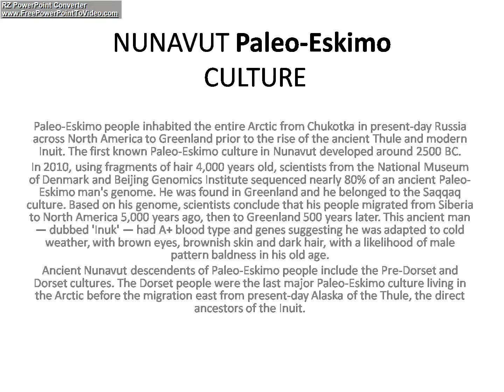NUNAVUT 3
Paleo-Eskimo people inhabited the entire Arctic from Chukotka in present-day Russia across North America to Greenland prior to the rise of the ancient Thule and modern Inuit. The first known Paleo-Eskimo culture in Nunavut developed around 2500 BC.
In 2010, using fragments of hair 4,000 years old, scientists from the National Museum of Denmark and Beijing Genomics Institute sequenced nearly 80% of an ancient Paleo-Eskimo man's genome. He was found in Greenland and he belonged to the Saqqaq culture. Based on his genome, scientists conclude that his people migrated from Siberia to North America 5,000 years ago, then to Greenland 500 years later. This ancient man — dubbed 'Inuk' — had A+ blood type and genes suggesting he was adapted to cold weather, with brown eyes, brownish skin and dark hair, with a likelihood of male pattern baldness in his old age.
Ancient Nunavut descendents of Paleo-Eskimo people include the Pre-Dorset and Dorset cultures. The Dorset people were the last major Paleo-Eskimo culture living in the Arctic before the migration east from present-day Alaska of the Thule, the direct ancestors of the Inuit.